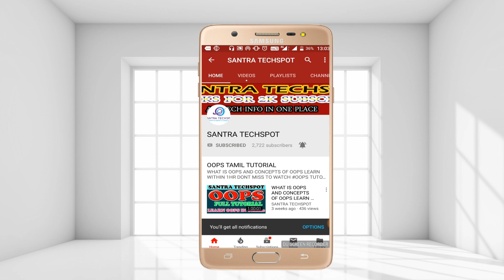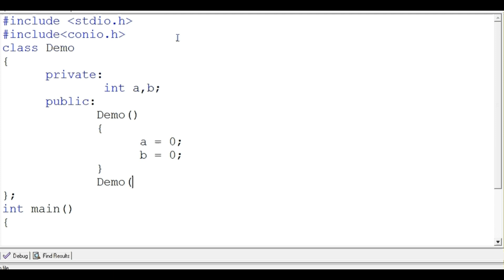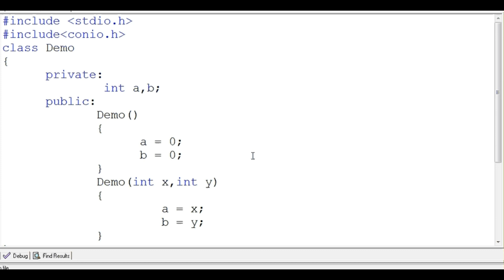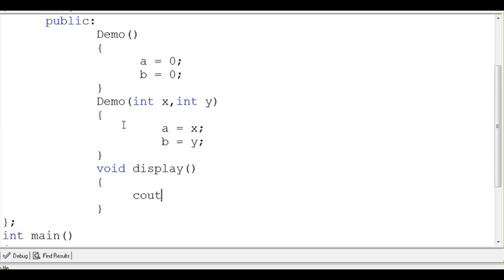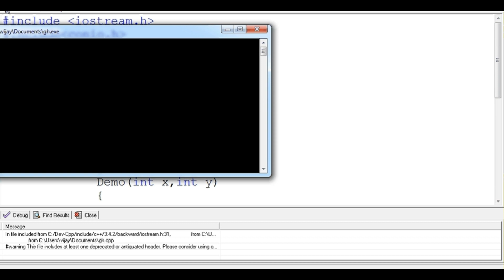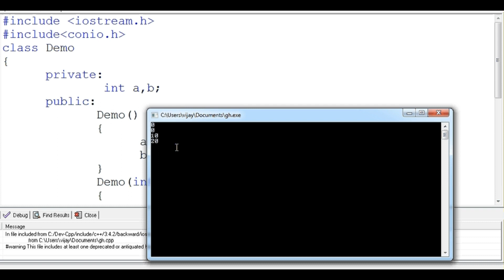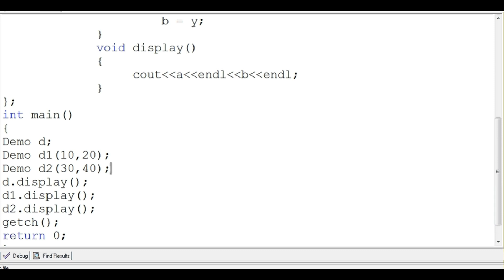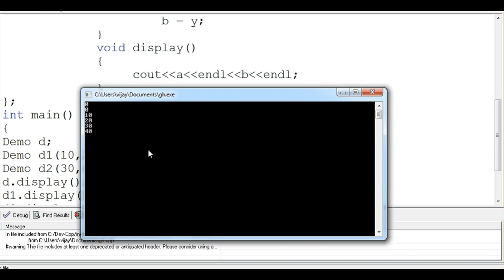#11 | Constructor Overloading in Object Oriented Programming in Tamil | C++ with OOps in tamil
constructor overloading in oops with c++ in tamil...
overloading is the process of using the same function multiple time with the different arguments..
constrcutor overloading is the process of overload the class name with the different arguments...

send request our channel official facebookprofile...